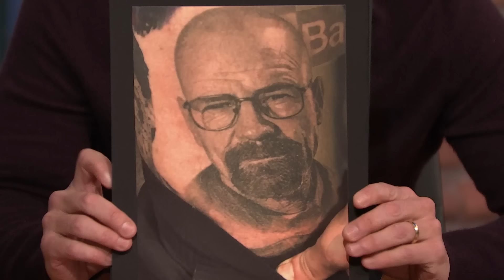Bryan Cranston Responds to Rumors That Taylor Swift Wrote Argylle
Bryan Cranston talks about getting a Breaking Bad tattoo with Aaron Paul, fans getting tattoos of him in interesting places and working with Claudia Schiffer's cat in the film Argylle.

Bryan Cranston Responds to Rumors That Taylor Swift Wrote Argylle - Late Night with Seth Meyers